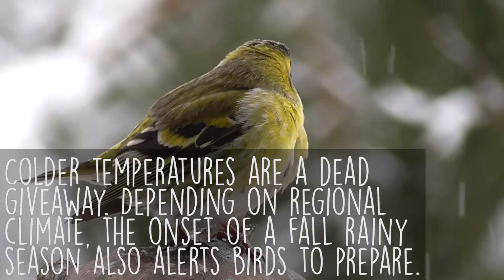Four Factors That Affect Fall Migration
While it has certainly been pleasant thus far, our migratory backyard birds are definitely on the move and are busy fuelling up for their journey south. Keeping your feeders filled and ensuring that our birds have reliable water sources are key during this pivotal season as they require more energy and resources than any other time of the year.

With this in mind, we wanted to touch on a number of unique factors that our birds use to determine that it is time to get that much needed preparation underway in order to be successful during this season.

Watch as we break down four main factors that influence our birds and their southbound migration during the fall season.

For more information about birds, birding and some of the best products on the market today, check us out